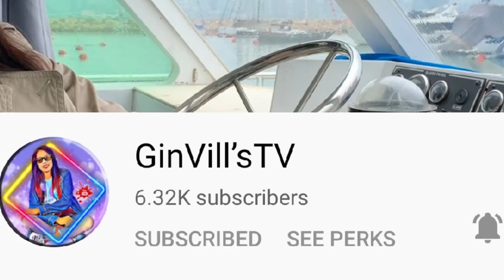Hipon with Patola at ginataan